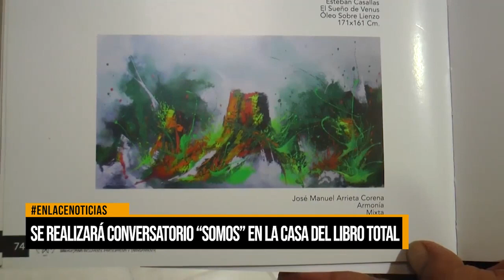Se realizará conversatorio “Somos” en la Casa del Libro Total